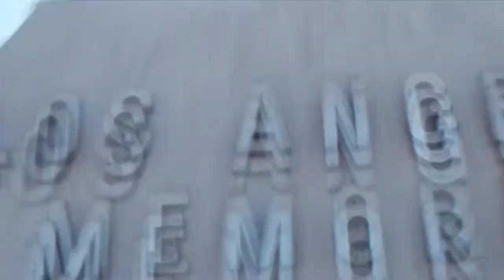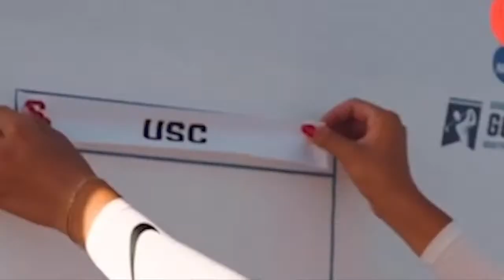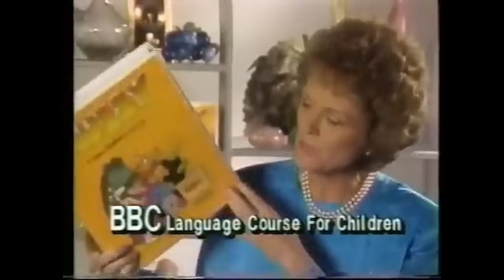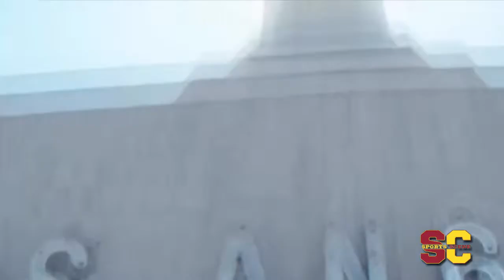USC Football Preps for Spring Game | Sports SCene Wed. April 17, 2024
With a new quarterback and revamped defense, USC football is looking forward the spring game. McKenzie Forbes and Kaitlyn Davis found a landing spot in the WNBA Draft. And the NBA Playoffs have commenced, the quest for the Stanley Cup is just days away, and talking all things USC spring sports. All this and more on Sports SCene
Sports Scene is Live on YouTube Wednesday at 1 p.m.

and download Annie the App on the App Store.

Annenberg Media is a student-led multiplatform news media overseen and funded by the USC Annenberg School for Communication and Journalism. Many of the journalists are working weekly shifts in its newsroom, known as the Media Center, to fulfill curricular requirements. Annenberg Media is independent of the university administration.

Credits:
Executive Producer: Joey Elbaum
Producer: Hayes Flanagan
Art Director: Gabby Petrone

Hosts:
Grace Schneider, Terence Holton, Kasey Kazliner
Anchors:
Will Camardella
Thomas Johnson
Pickle Coleman
Contributors:
Alexis Guzman
Will Simonds
Scott Hills

Control Room:
Director: Anthony Bottino
Assistant Director: Nolan Ezzet
Teleprompter: Allison Han
Live Stream Manager: Maria Robles
Camera Operator: Rory Burke